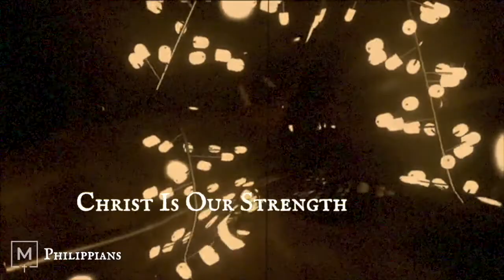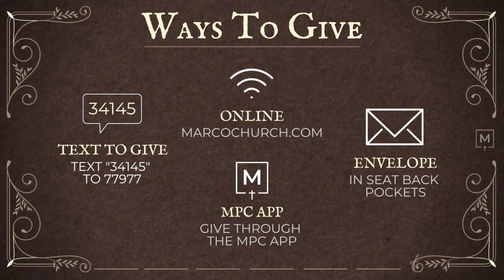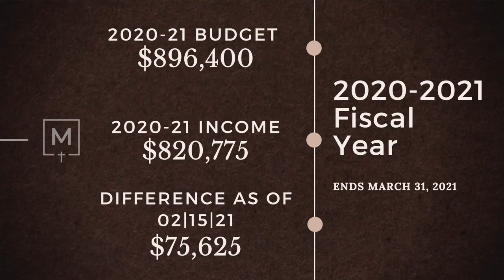Marco Church Online 2.28.2021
Series: The Official Guide to a Joy-Filled Life
"A Sinner Seized by God"
Philippians 3:12-14

See all of our messages at marcochurch.com